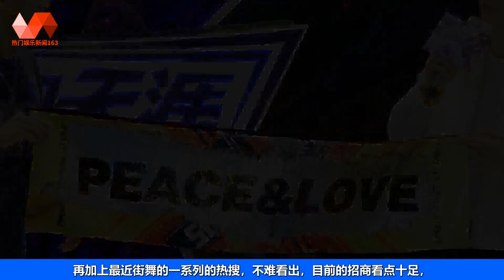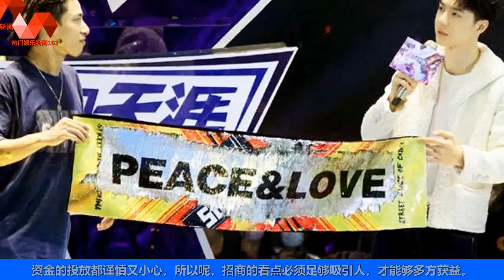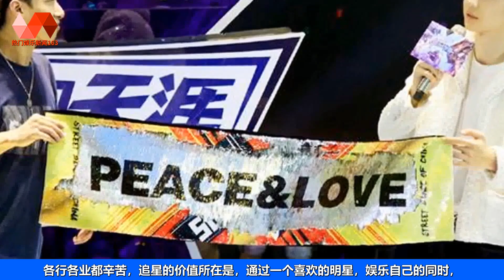平台招商信息量大，王一博作品呼声高，回归街舞第五季成事实. | 王一博 - 热门娱乐新闻163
热门娱乐新闻163 18/05/22: 平台招商信息量大，王一博作品呼声高，回归街舞第五季成事实.